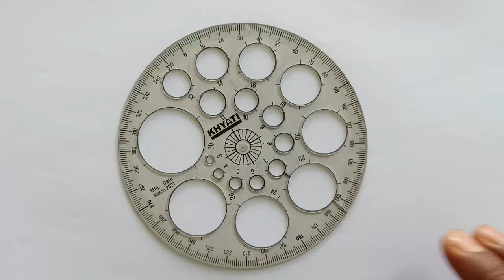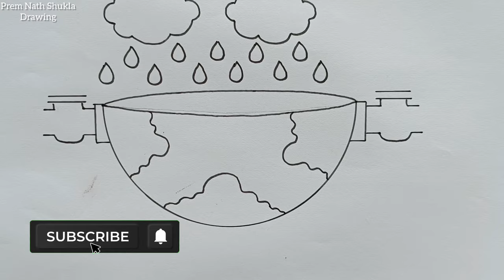World Water Day Drawing / How to Draw Save Water Save Life Poster Easy Steps / Save Water Drawing